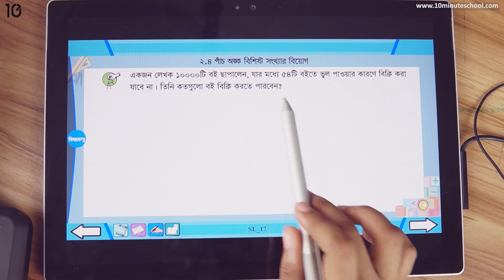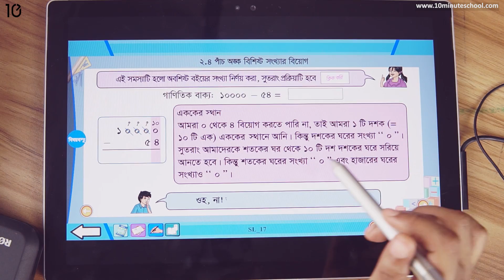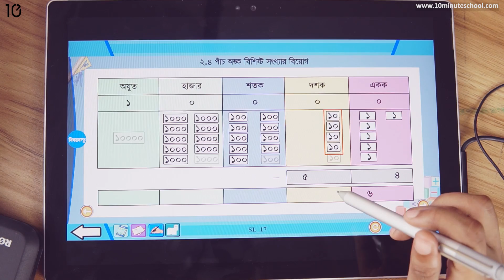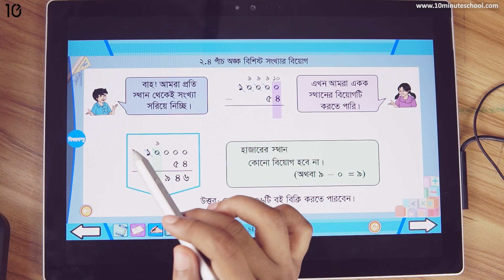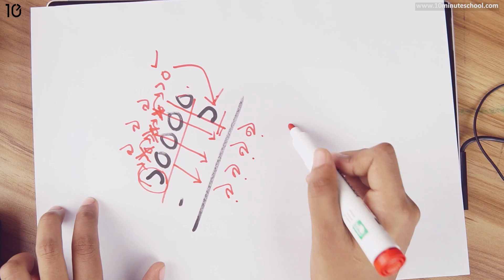০২.০২. অধ্যায় ২ : যোগ ও বিয়োগ - ৪ অংকের সংখ্যার বিয়োগের অনুশীলন - [Class 4]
Series: Math [Class 4]

10 Minute School এর সাথে শেখা কখনও থামিও না, যেখানে তুমি পাবে ভিডিও টিউটোরিয়াল যা থেকে শিখে তুমি কুইজ দিয়ে নিজেকে যাচাই করে নিতে পারো, নিজের দক্ষতা বাড়ানোর জন্য পাবে অসাধারণ প্রশিক্ষক যারা তোমাকে নির্দেশনা দিবে। 10 Minute School এ তুমি পাবে লাইভ ক্লাস, ইন্টার্যাক্টিভ ভিডিও, ব্লগ, ডেভেলপমেন্ট সেকশন, স্মার্টবুক যার মাধ্যমে পুরো শিক্ষাগ্রহণ প্রক্রিয়াই হয়ে উঠবে আনন্দদায়ক এবং সকলে সুযোগ পাবে যাতে তারা শেখার, অনুশীলনের এবং উন্নতি করতে পারে।